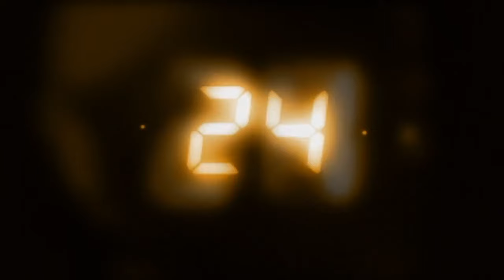24 Season 1 | NEW Trailer 2023 | Kiefer Sutherland Is JACK BAUER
FOOTAGE: 24 Season 1 (2001)
20th Century Fox Television